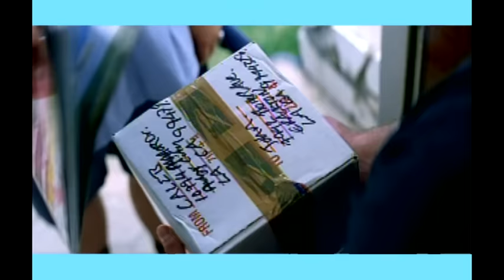Zebrahead - Playmate of the Year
Music video by zebrahead performing Playmate Of The Year. (C) 2000 SONY BMG MUSIC ENTERTAINMENT